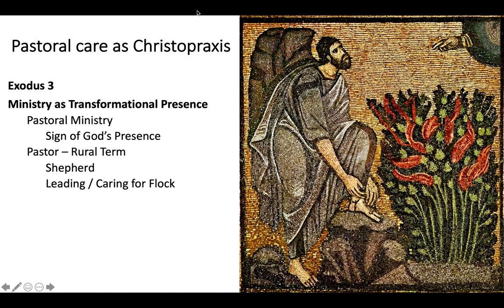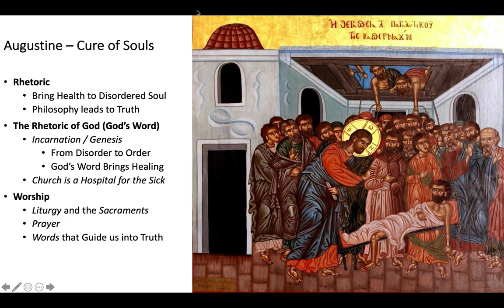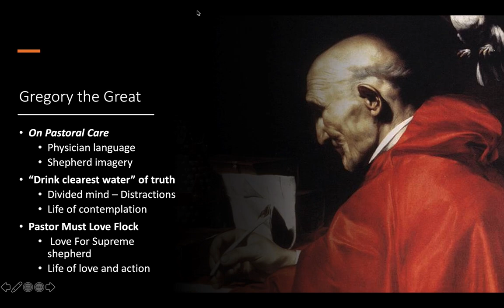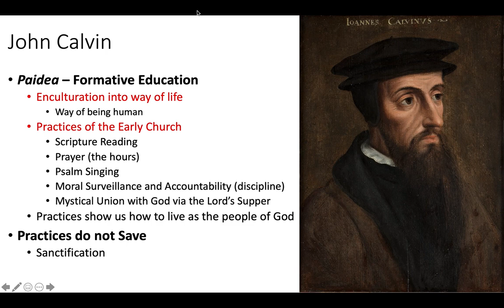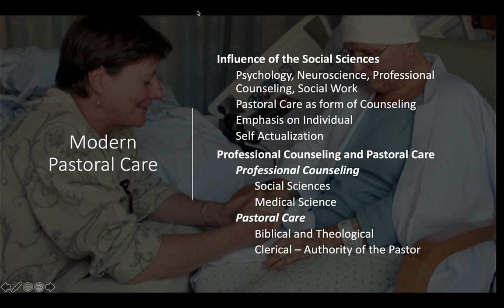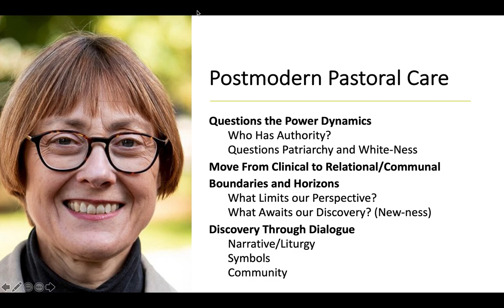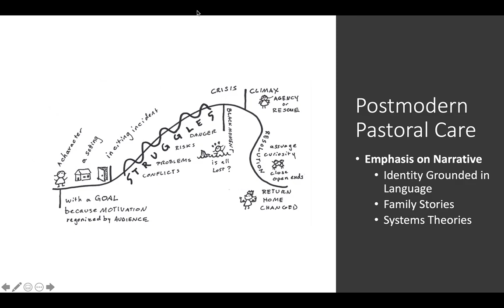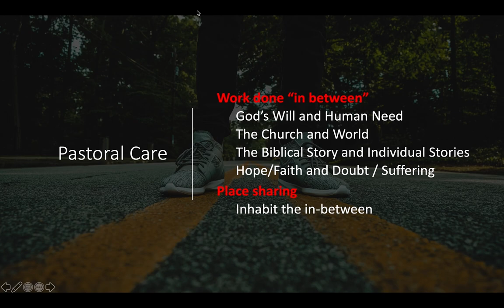Pastoral Care Lecture 1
First Lecture on the Topic of Pastoral Care.